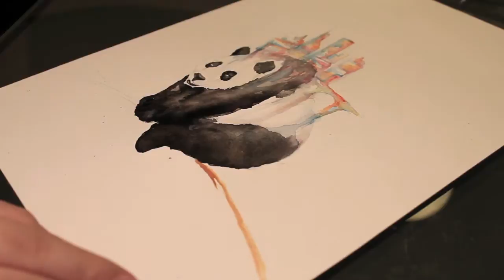Panda City Watercolour | Debs Lim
Painting process.

The XX - Heart Skipped A Beat